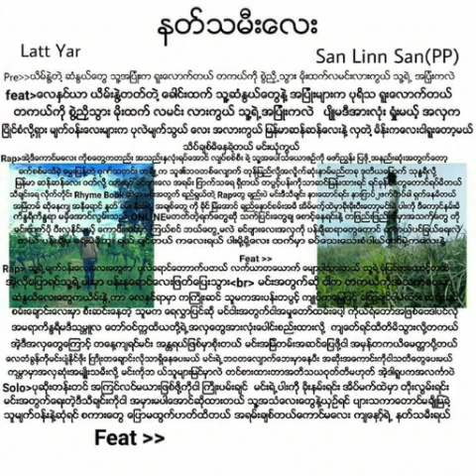နတ္​သမီး​ေလး ​ေတးဆို-Latt Yar & San Linn San(PP)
Online Music Mtv&mp3 M H Z